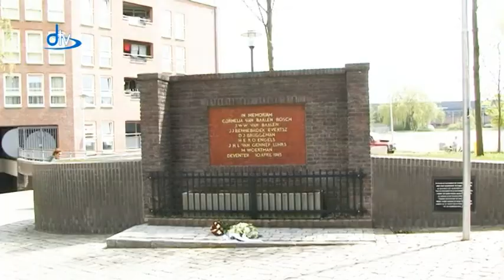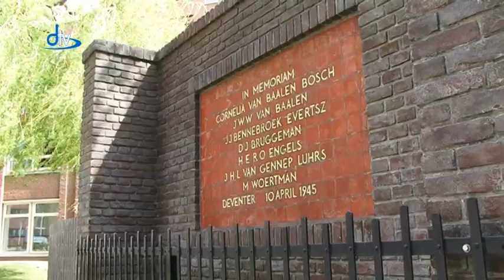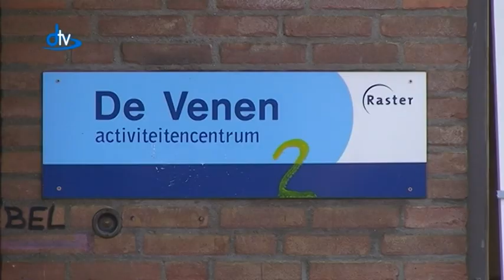Kijk op de Rivierenwijk afl. 164